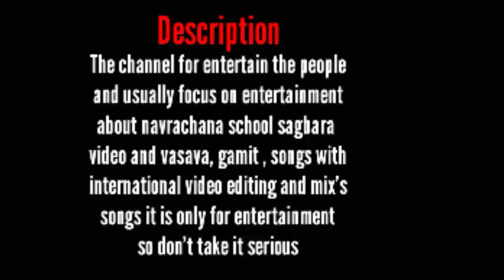Vanbhojan navrachana school sagbara rohitpadvi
◆Description◆
The channel for entertain the people
and usually focus on entertainment
about navrachana school sagbara
video and vasava, gamit , songs with
international video editing and mix's
songs it is only for entertainment
so don't take it serious

●DJ SUNIL    KIMDUNGRA  Songs
Download link.

Bevafa .k.nam part-7
◆Dj Sunil .&.Tusharjoshi.

꧁༒RP Entertainment༒꧂

R O H I T P A D V I

PUBG Vala juvaniya mp3 Download link

ATL Lad ના ઉદઘાટન સમારોહ નો ફોટો
જોઉ આ નીચે ની ભૂરા રંગની લીક ટચ કરી